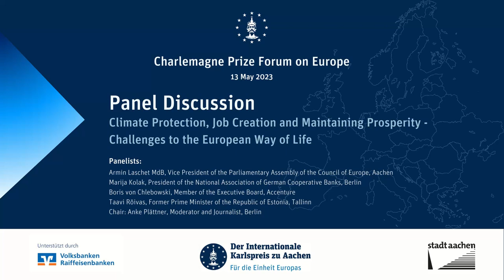Panel: Challenges to the European Way of Life | Charlemagne Prize Forum on Europe 2023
Within the framework of the Charlemagne Prize Forum on Europe 2023, Armin Laschet (Vice President of the Parliamentary Assembly of the Council of Europe and Former Minister President of the State of North Rhine-Westphalia), Marija Kolak (President of the National Association of German Cooperative Banks), Taavi Rõivas (Former Prime Minister of the Republic of Estonia) and Boris von Chlebowski (Member of the Executive Board of Accenture) discussed challenges to the European way of life with regards to climate protection, job creation, and maintaining prosperity.
The Panel Discussion was chaired by Anke Plättner (Moderator and Journalist).